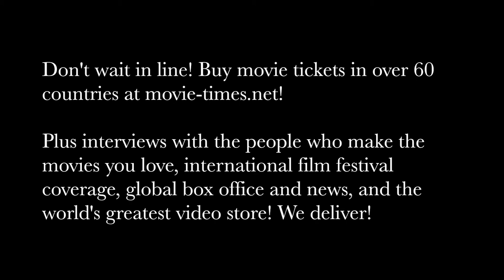John Ortiz: PEPPERMINT